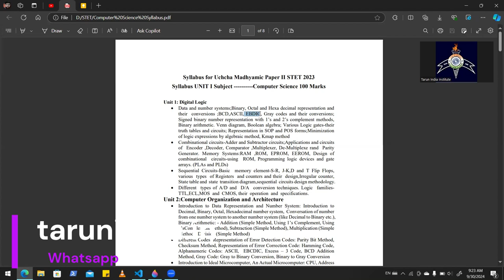What are EBCDIC computer systems | Digital Logics | Bihar STET | Tarun India Institute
EBCDIC (Extended binary coded decimal interchange code) ka istemal computer system me kyu kiya jata hai is concept ko example ki madad se smjhane ki koshish ki gyi hai...

is treh k aur bhi video k liye bane rahiye hamare sath...

Related to:-